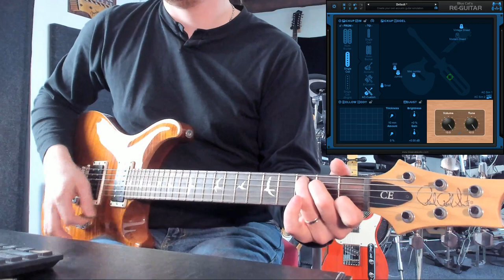Re-Guitar: How To Sound Like A Bright Acoustic Guitar With An Electric Solid Body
In this video, we'll going through a few acoustic guitar simulations, and navigating the world of custom Re-Guitared acoustics, transforming a PRS electric guitar into a bright acoustic guitar (using the PRS's neck pickup slit to single coil) for strumming.

0:00 Jumbo Style Acoustic Guitar
0:08 Vintage Dreadnought
0:18 Mini Jumbo
0:27 Small Size Acoustic (000)
0:36 Creating Custom Acoustic Guitar Tones